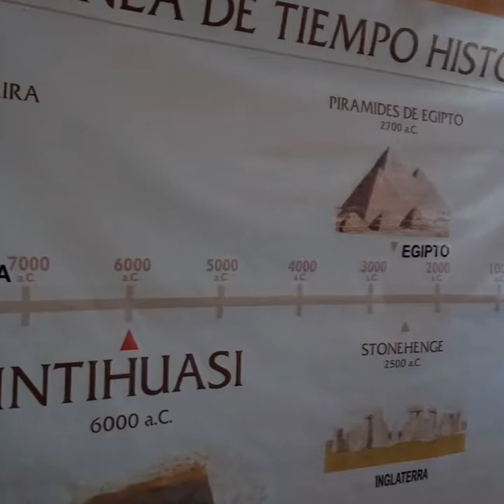Viaje a San Luis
Grupo Motero La Francia. En este viaje fuimos Juan, Gabriel, Claudio, Iván, Alberto, Martín.